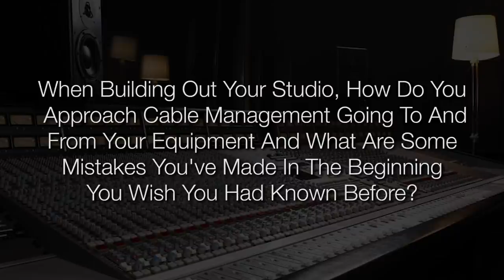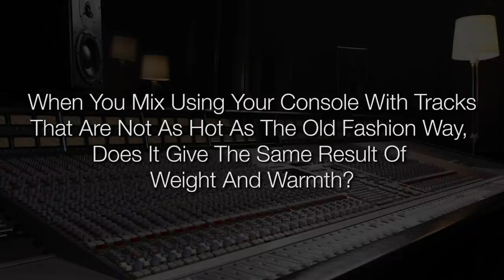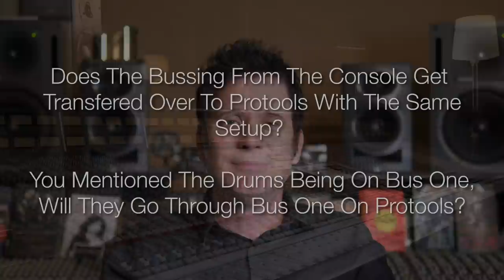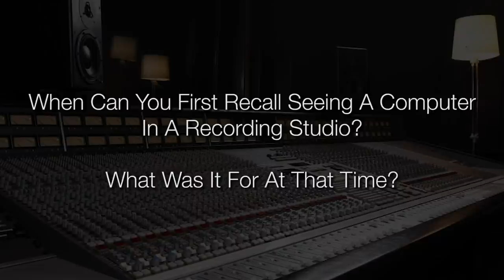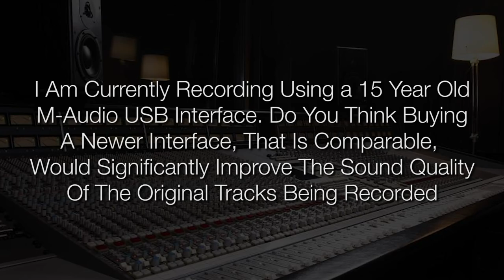Does upgrading your interface improve sound quality? | FAQ Friday - Warren Huart: Produce Like A Pro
🗣️🗣️We cover the following questions during this episode of FAQ Friday!
• When would you recommend to go with a real mixing console in a small studio? (0:49)
• When building out your studio, how do you approach cable management, going to and from your equipment and what are some mistakes you’ve made in the beginning you wish you had known before? (6:38)
• When you mix using your console with tracks that are not as hot as the old fashion way, does it give the same result of weight and warmth? (13:43)
• Does the bussing from the console get transferred over to ProTools with the same setup? You mentioned the drums being on bus one will they go through bus one on ProTools? (15:10)
• When can you first recall seeing a computer in a recording studio? What was it for at that time? (17:55)
• I am currently recording using a 15-year-old M-Audio USB Interface, do you think buying a newer interface that is comparable, would significantly improve the sound quality of the original tracks being recorded? (20:21)